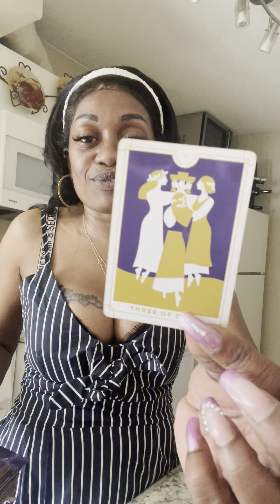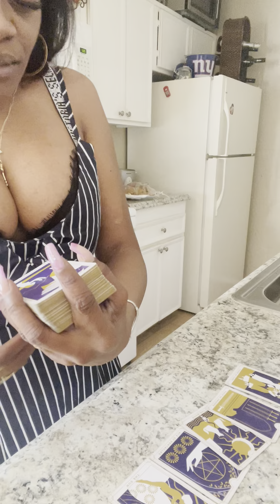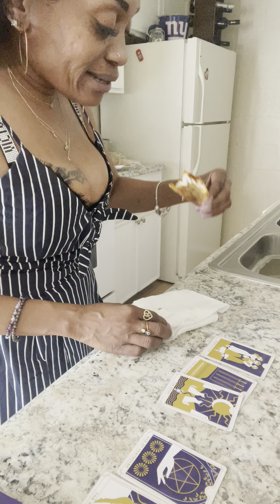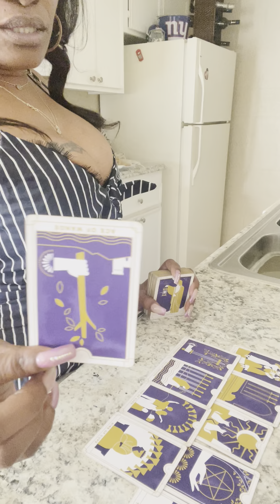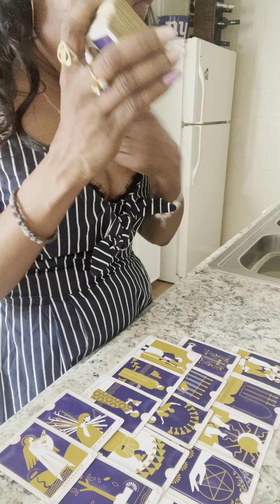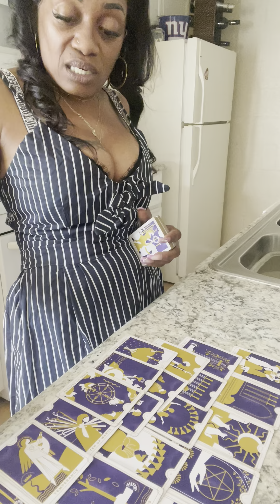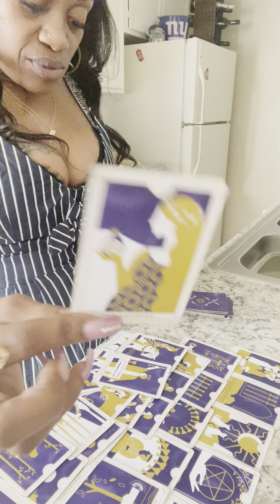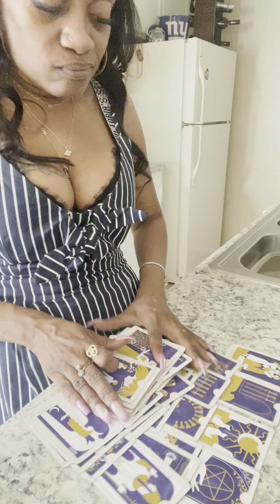🧿Collective🌑Something Is Still Being Hidden From You😉Worth Waiting 4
Keep Manifesting 🌈🙏🏽👑